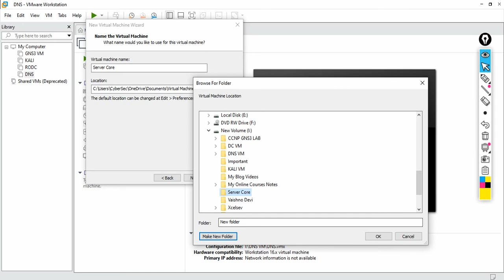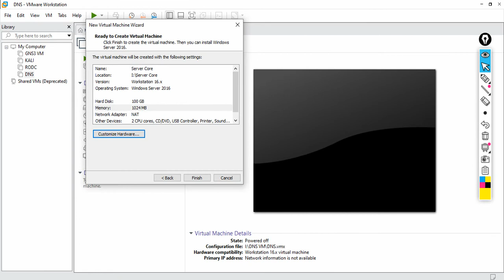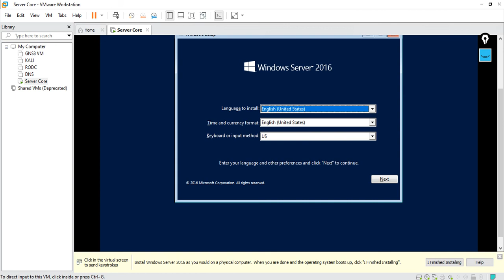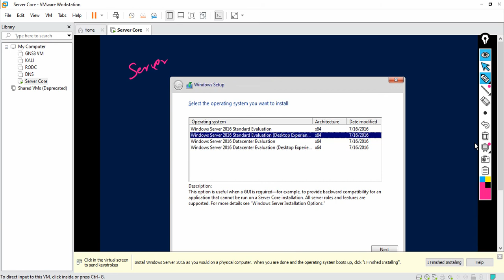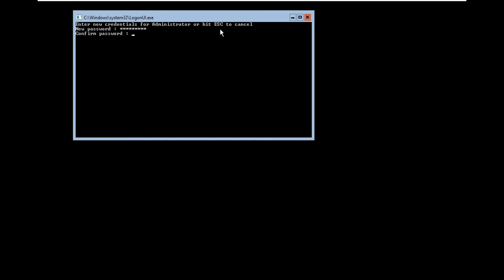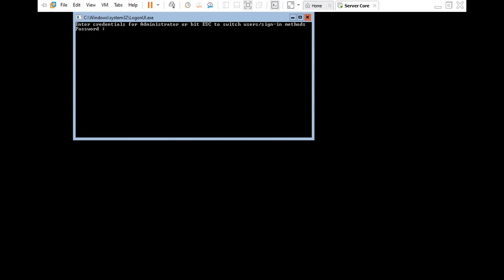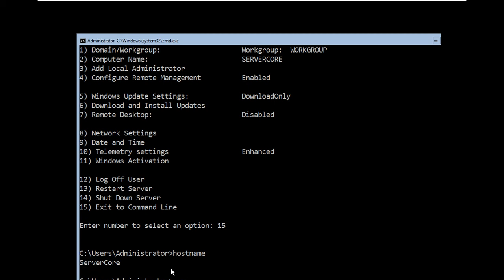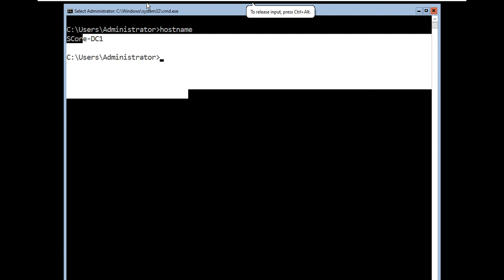server core installation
In this video you will learn how to install Server Core in depth.

A Server Core installation provides a minimal environment for running specific server roles. it is fully CLI based operating system